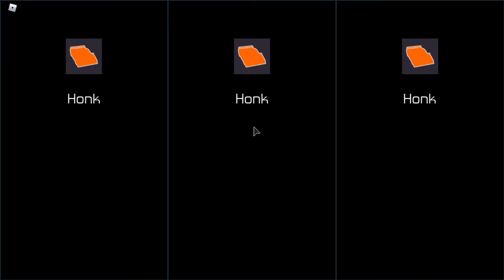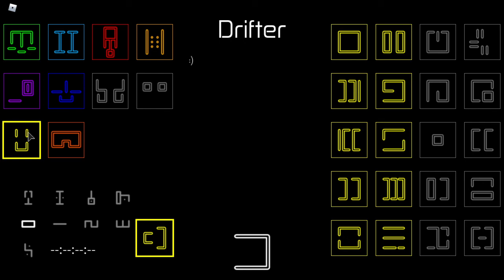big noob gameplay (roblox hours)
weeks + riderer + sand + i-frames op?
newest video srry i have not uploaded for months.